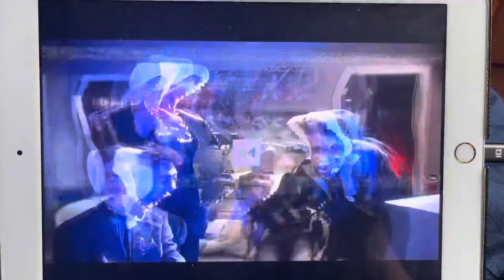Rewind - Weird Science Bumper (2023)